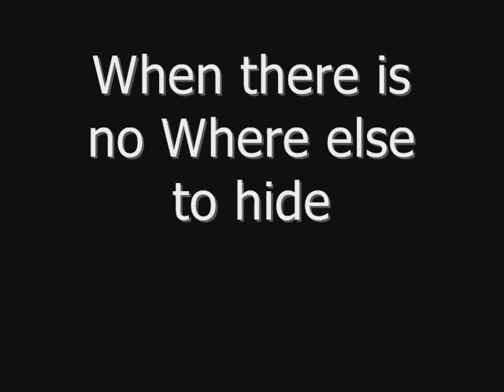In a Galaxy Far Far Away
Upcoming Series this Summer.